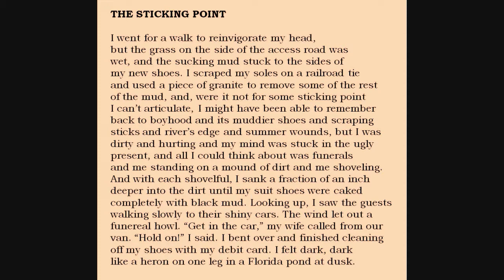Bill Yarrow reading WRENCH #10 ("The Sticking Point")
Bill Yarrow poem ("The Sticking Point") from WRENCH (erbacce-press 2009) read by the author